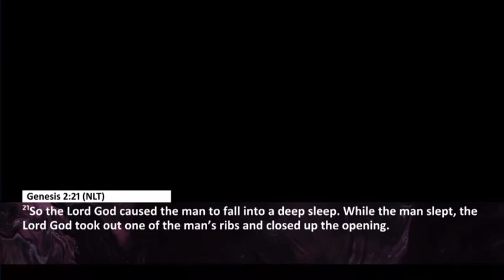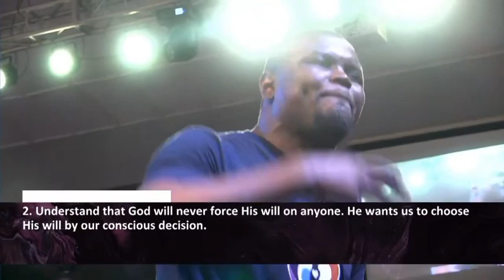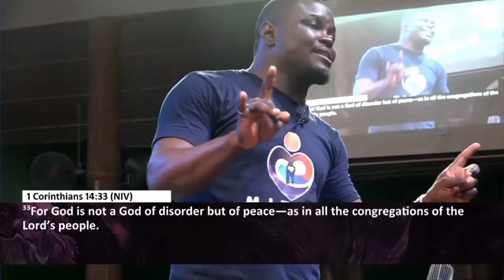The Soulmate Equation: Choosing the Right Spouse - Ocholi Okutepa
This message will help you discern the right partner, understand God's part and your role in choosing and enjoying the right relationship.